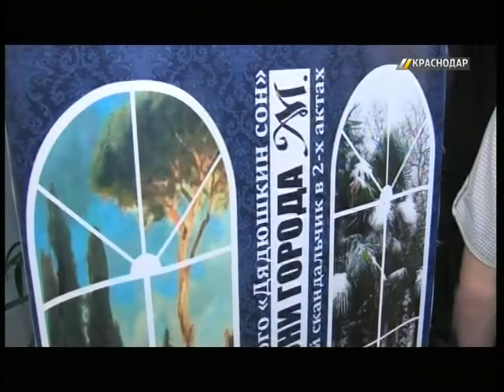Краснодар присоединился ко всероссийской «Ночи искусств»